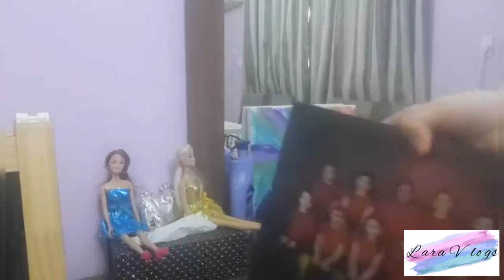My room tour | Lara's World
I am showing you my bedroom and playroom❤

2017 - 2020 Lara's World